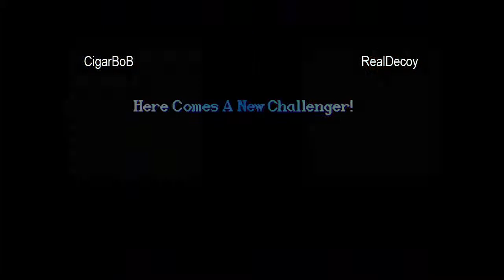CigarBoB vs RealDecoy - 9-10-2013